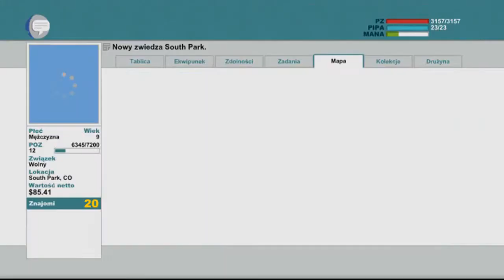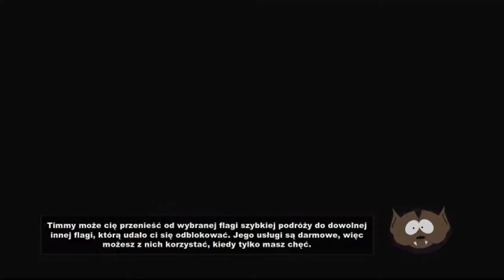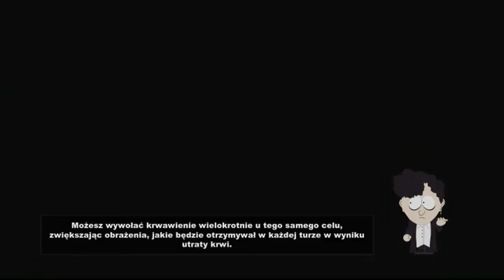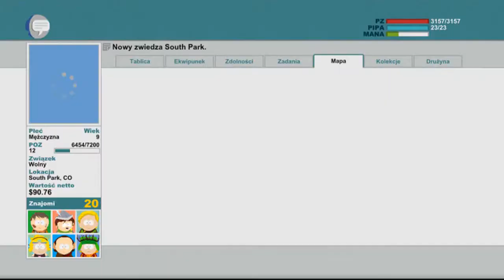#15 Let's Play South Park : Kijek Prawdy - Nieznany język / Gameplay